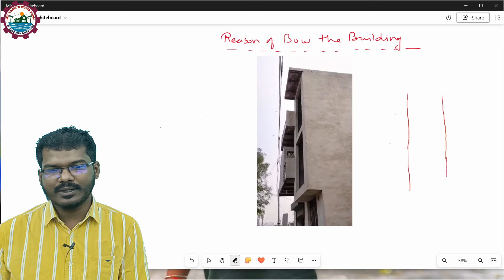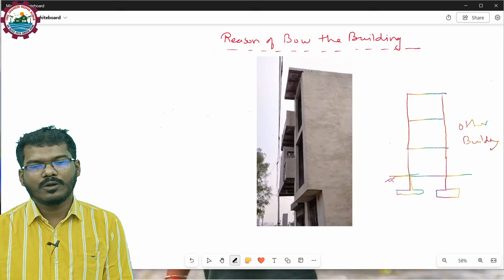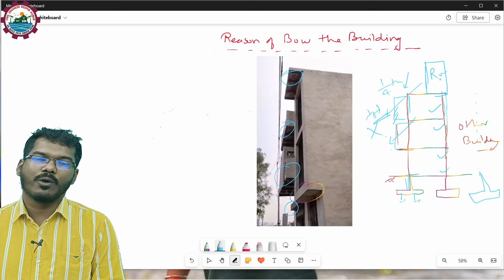आपकी इस गलती से घर झुक गया है | Reason of Bow the Building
आपकी इस गलती से आपके घर में झुकाव आया है। जानिए इसका कारण और उसका समाधान कैसे करें। Reason of why your building is bowing.